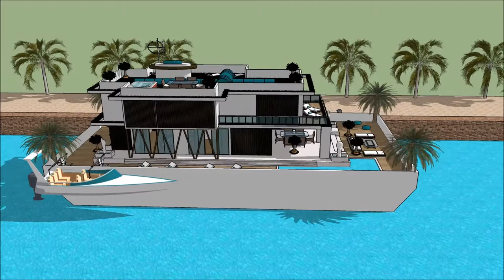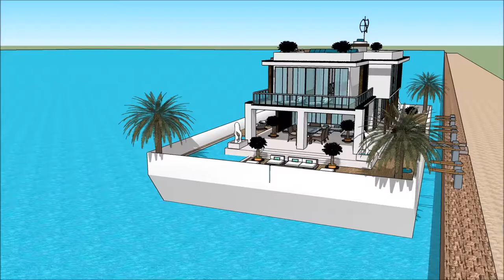dom w sketchup dom inteligentny nowoczesny top model youtuberów dom który czyni szalonym jog animacj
The floating house villa houseboatzania launching an innovative high-end luxury yacht floating house villa mansion home design potentially as a display of exhibition of the dom w sketchup dom inteligentny nowoczesny top model youtuberów dom który czyni szalonym jog animacj.

The collection of the Floating house villa houseboatzania concept of dom w sketchup dom inteligentny nowoczesny top model youtuberów dom który czyni szalonym jog animacj consists of high luxury and architectural art pieces in minimalism combined with living on the waterfront of the harbour.

The floating house villa mansion yacht design has the basis to sustain living with high standards and contemporary structural design dom w sketchup dom inteligentny nowoczesny top model youtuberów dom który czyni szalonym jog animacj with numerous of prospects for excessive living and celebrating the desire of life worldwide: